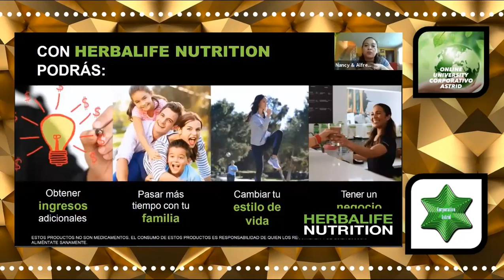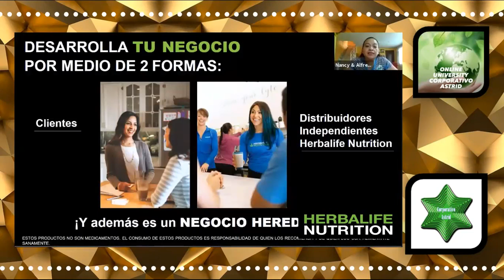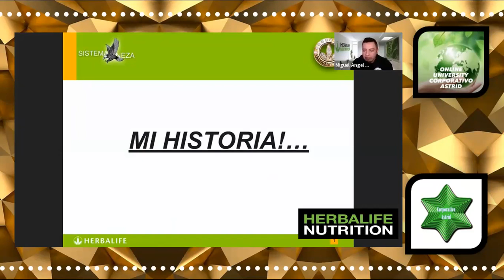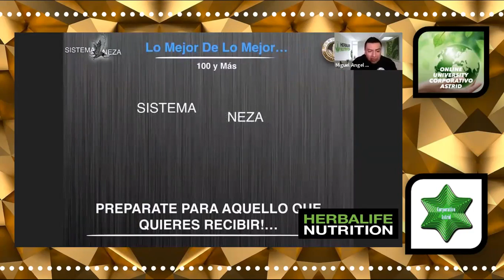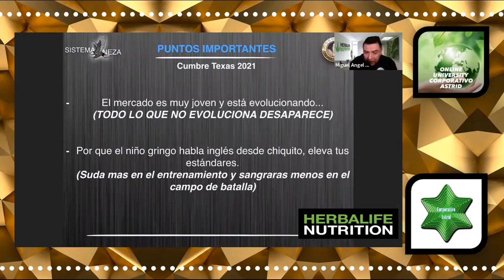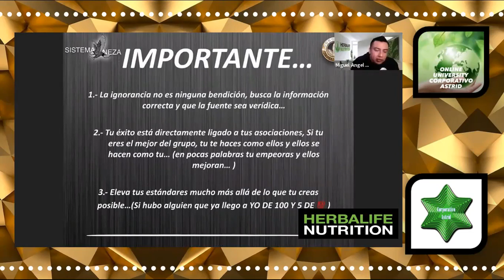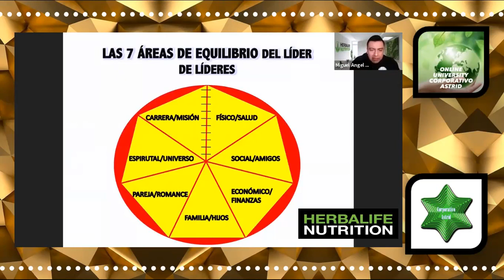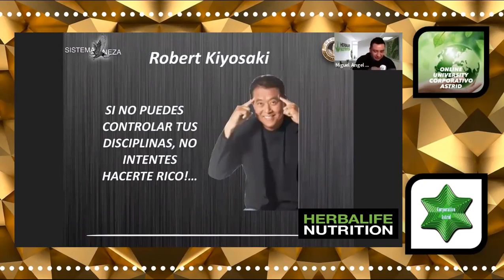TESTIMONIO Y NEGOCIO | EQUIPO DEL MILLONARIO MIGUEL OJEDA